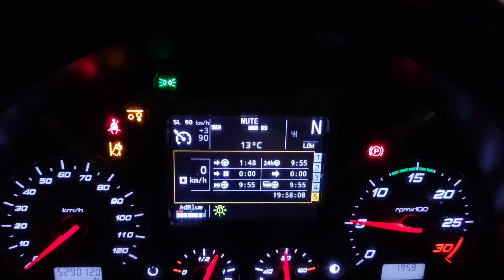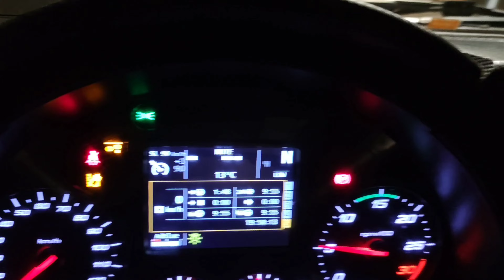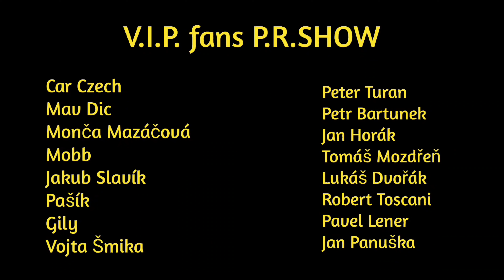Truckvlog #506 ,formy do Německa,Föritztal, jedeme na max, bundesky nejsou můj šálek kávy!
Náramky P.R.SHOW-TRUCKVLOG
objednávat můžeš na mém mailu:

 Spolupráce :
👍TRUCK MARTIN
👍 DRIVER FIDA
👍 honzak_on_tour